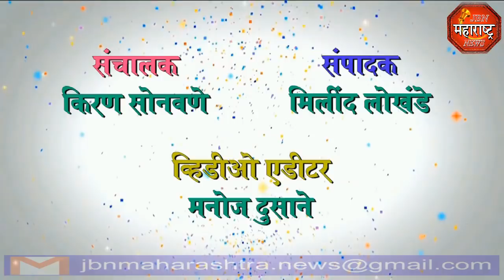jbn maharashtra news jalgaon